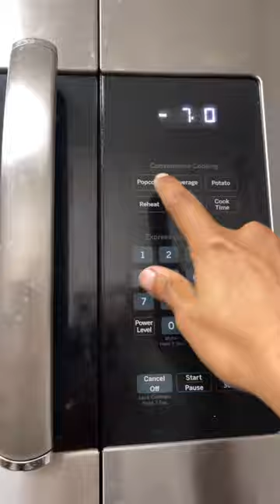🍿🎥Drive-in Movie Theater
Today, we're taking you on a nostalgic journey to a classic drive-in movie night. Buckle up and join us for a cozy evening under the stars. Until next time, happy watching!"